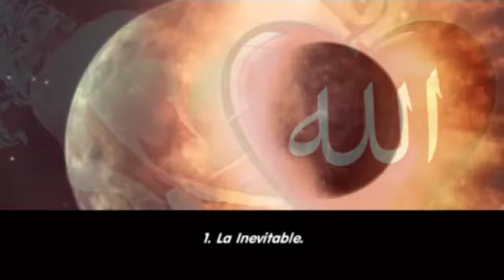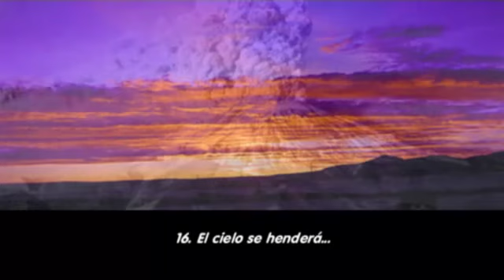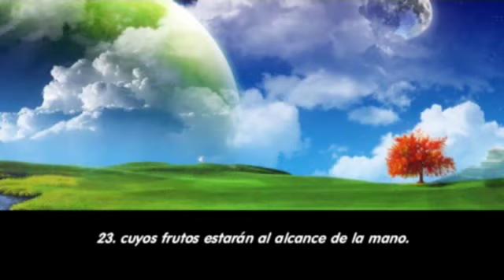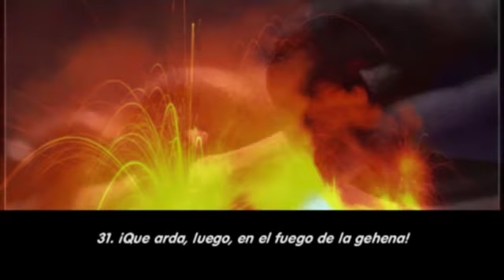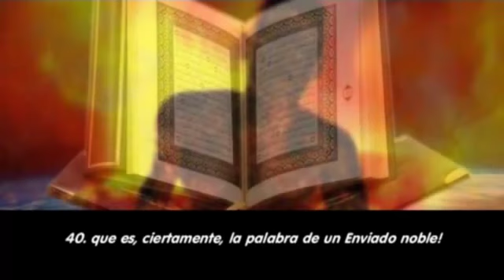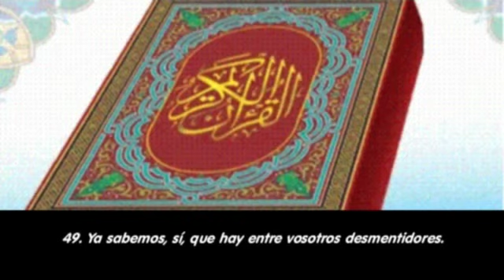Islam Corán Sura 69 La Inevitable Muhammad Al Mohaisany